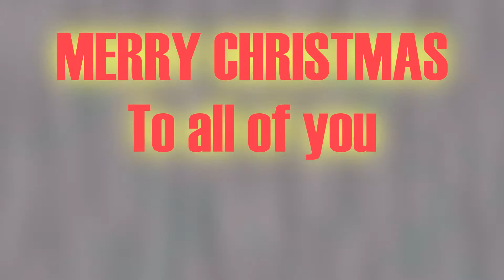August Burns Red - Home Alone Theme - Drum Cover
It has been one crazy year. Difficult times for all of us since the Corona Virus came into the world and I wanted to make this video for all the people that have to celebrate christmas 'alone' this year.

I think this is a cool adaptation of a classic movie theme and it was really fun to play.

And thank you once again Jens Hendriks for helping me out my great friend.